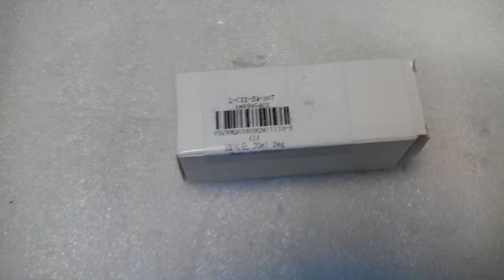SEVEN Watermelon Flavor